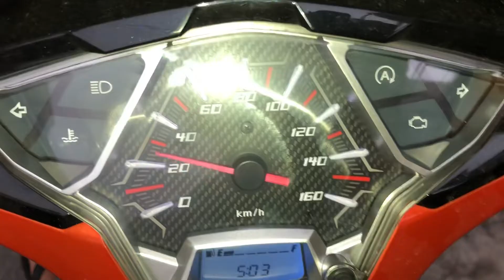Clip hot test làm nồi xe tay ga lên 150km/h chạy nhẹ tiết kiệm xăng hết bị rung ga đầu 0909774482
Clip hot test làm nồi xe tay ga lên 150km/h chạy nhẹ bốc tiết kiệm xăng hết bị rung ga đầu Bảo 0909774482